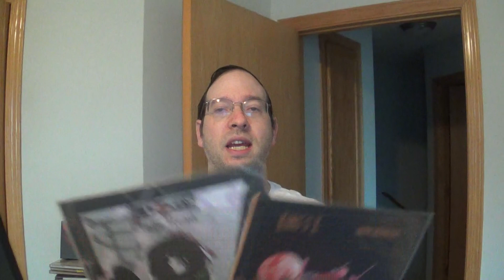Black Friday Record Store Day 2021 Anticipation